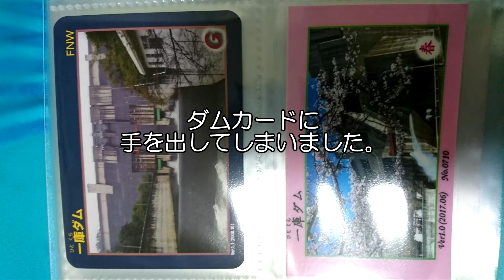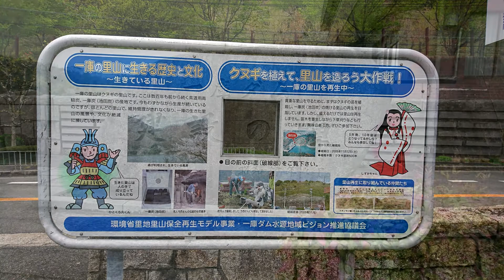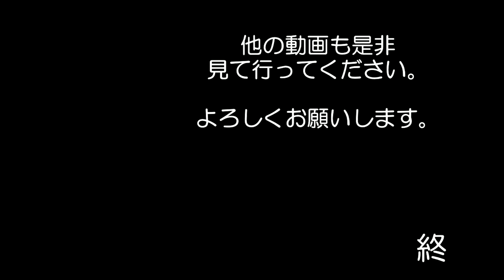ダム・カードはじめました Dumb card YZF R1 ５VY 京都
ダムの放水を見てしまってから
ダムの事ばかり調べていました。
すると、ダムカードなんてものを配布しているようなので
貰いに行ってみました。